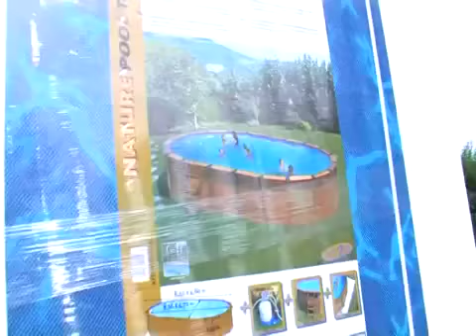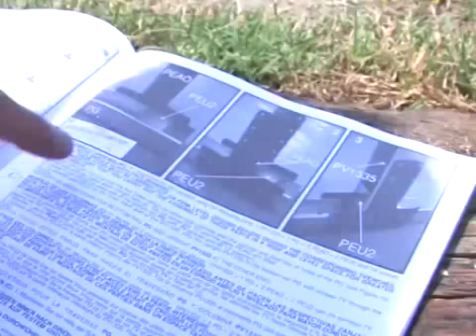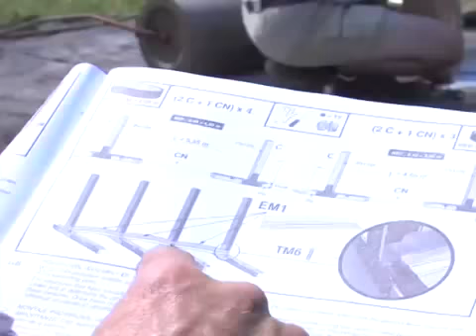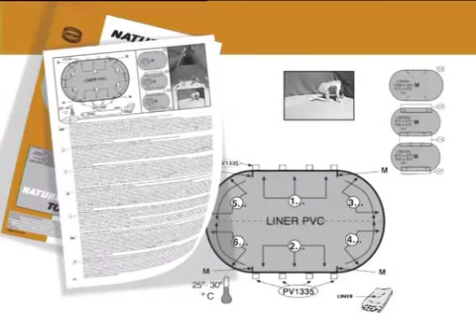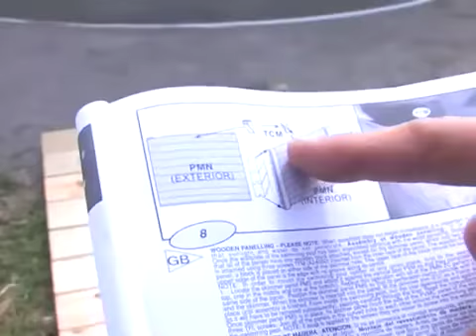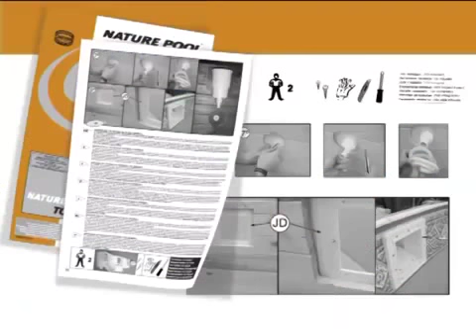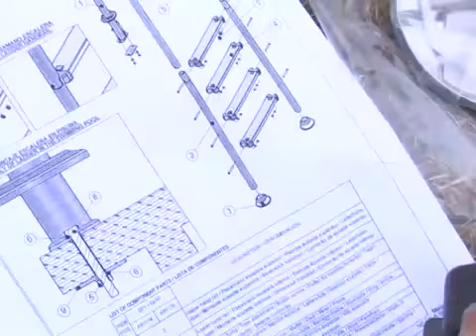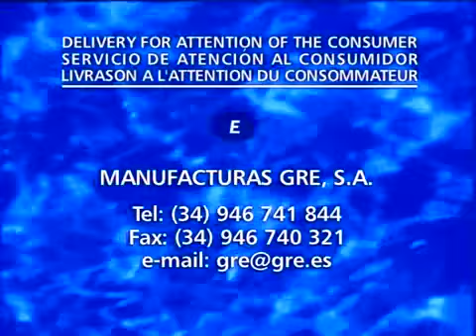TUTORIAL ¿Cómo se monta una piscina de madera GRE?